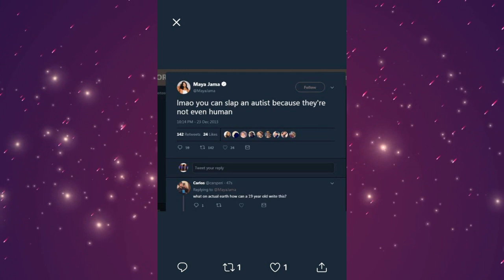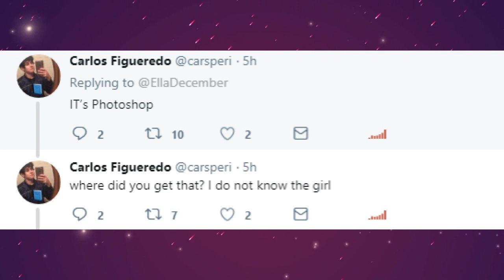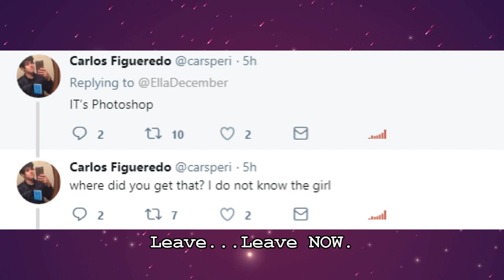MAYA JAMA, I'M SORRY.. | AUTISTIC TWEETS WERE FAKE PHOTOSHOP?!